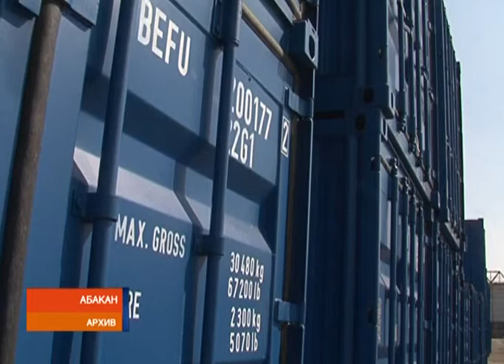"Абаканвагонмаш" - на новых рельсах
Перспективы старейшего производства Хакасии глава республики Виктор Зимин обсудил во время деловых встреч в Москве. В Москве глава республики провел переговоры с гендиректором компании "РМ Рейл", в которую входит и "Абаканвагонмаш".